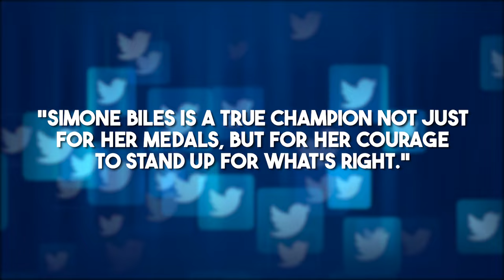What Simone Biles JUST SHOCKED We’ve Never Seen Anything Like This!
Do you know what Simone Biles just dropped about Team USA? The woman with more gold medals than most of us have trophies just lit up the gymnastics world with her explosive comments. She's calling out the intense pressure and cutthroat environment our top athletes are facing. Is this the wake-up call gymnastics needs to finally put athletes' well-being first?

Imagine the pressure cooker environment… 15 of the best gymnasts in the country competing fiercely for just five coveted spots on Team USA. This isn't just about skills; it's about who can handle the heat and perform when it counts.